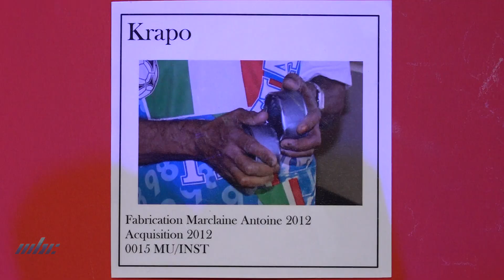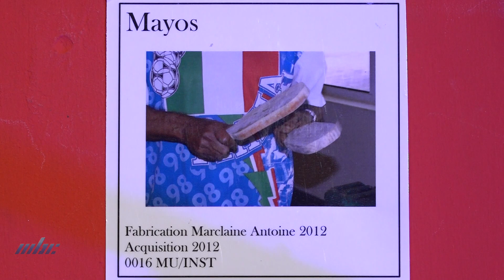Instriman Mizikal - Ep 05 Krapo/ Mayos